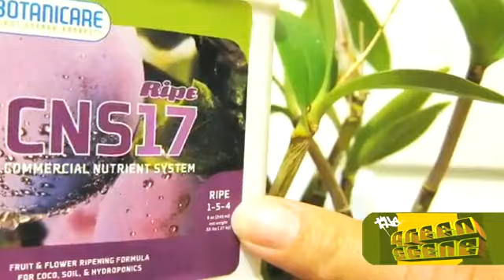GREEN SCENE: TURN YOUR PLANTS' LIVES AROUND!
Brent and plant life coach Grant Fréedöms discuss inspiring and motivating plants to reach their full life potential through the miracle of NPK. Producer/Host: Brent Green Videography: Lil' Light...